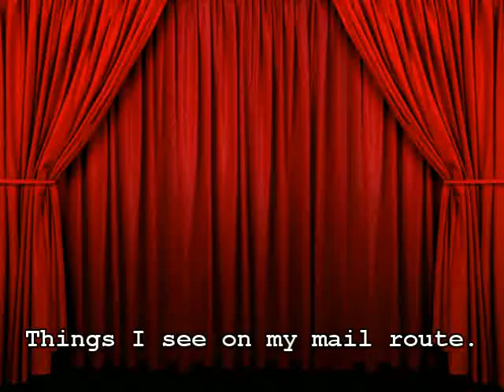On the Mail Route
Things I encounter or see while delivering mail on a rural route.  Created using Cyberlink Power Director 7.  Song, Plantation by Jason Shaw (You Tuber/audionautix)